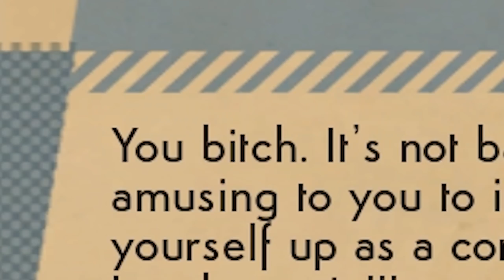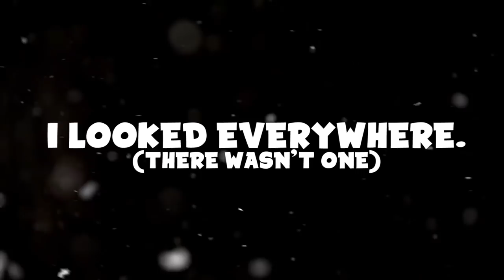THE THINGS JOY CAN'T HELP. || We Happy Few (Part 2) - SALLY'S STORY